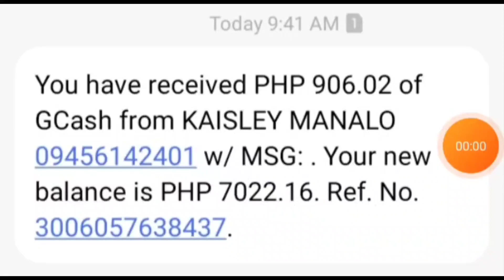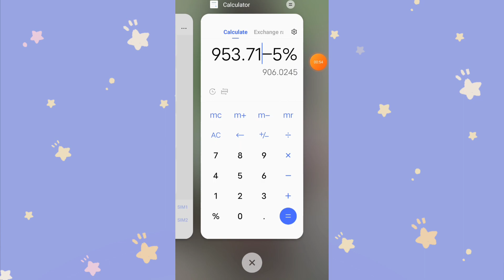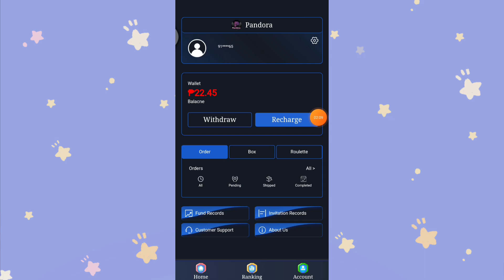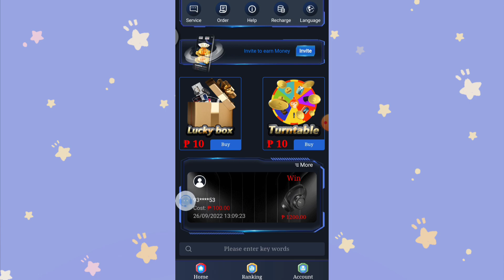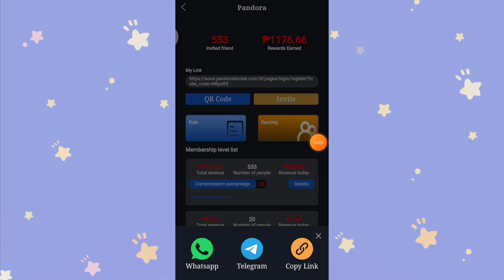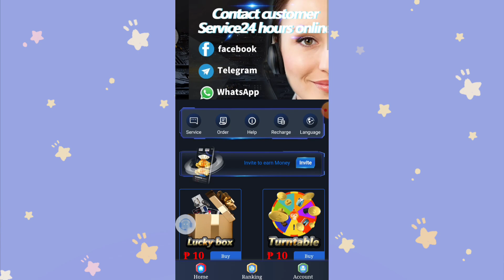EARN FREE ₱906 DIRECT TO GCASH!1 DAY INCOME KO! WALANG PUHUNAN! TRENDING NOW!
Main acccount:@kayceesearningapps
2nd account: @kayceeearnings

4WINNERS OF 500 PESOS EACH! NEED A HEART BADGE❤️

MECHANICS!

RELATED TOPIC

RELATED CHANNEL
Possitive Chika
Pera University
Miss Jhen Vlogs
Rhia Arguelles
Joseph Blessings
K Finance
Myka Lumba Tv
Freenoy Tv
Freenoy Vlog
Juliefer Gonida
Marky Vlogs
Honey Morastella
Alrock
Kabarya TV
Jc Macaasa
Pinoy Influencer
Jayson TV
Rhys Earnings